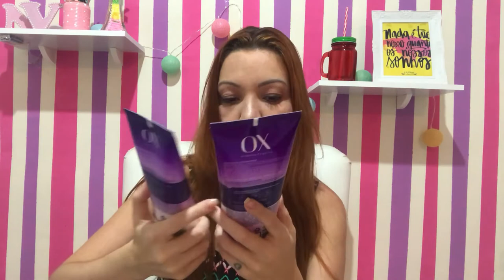COMPRINHAS NO GUANABARA - SEMANA DA BELEZA! Por Nathalia Vieira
Quem ai também ama produtos de cabelo??? Imagina tudo isso na promoção? Eu sou aloka da hidratação e preciso sempre ir fazer meu estoque no guanabara quando tem a semana da beleza! Espero que vcs gostem do vídeo, beijos!

Créditos finais -

Beijinhos.